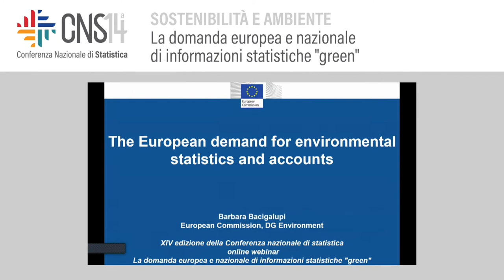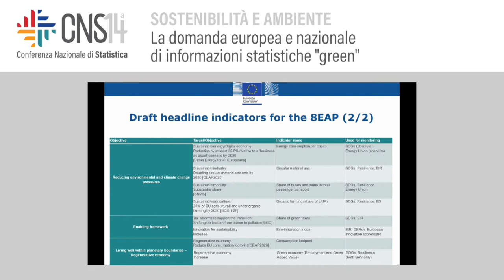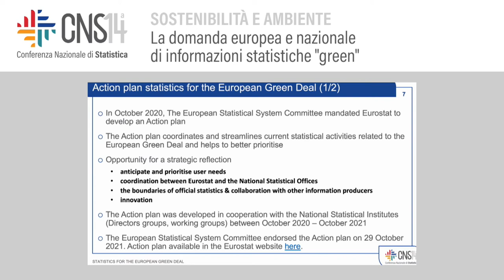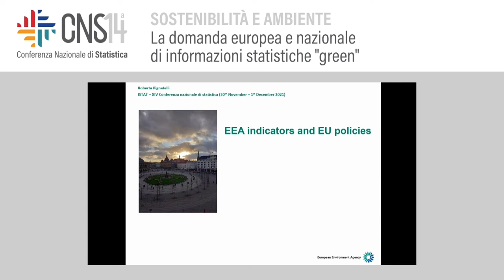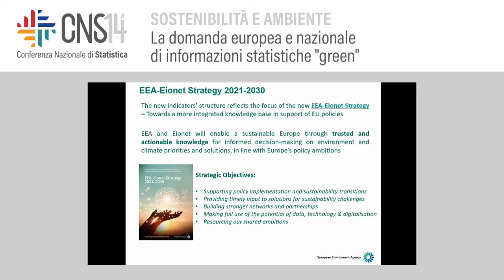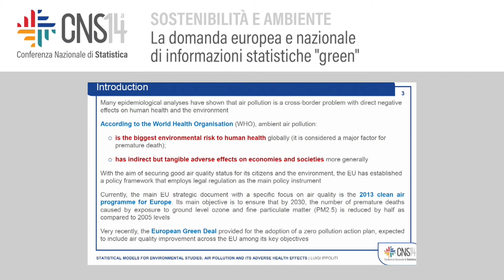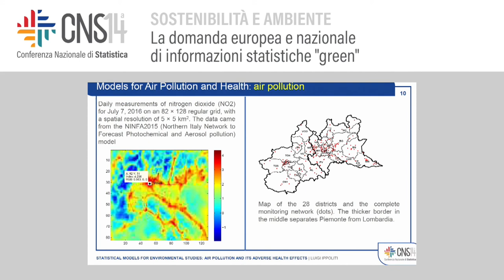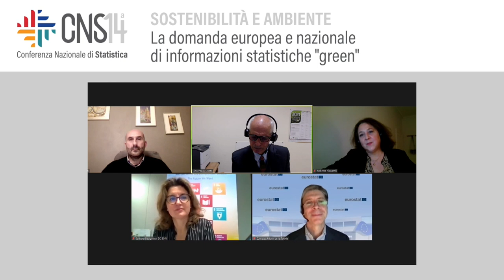La domanda europea e nazionale di informazioni statistiche green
Modera: Gian Paolo Oneto | Istat
The European demand for environmental statistics and accounts
Barbara Bacigalupi | European Commission | Directorate General for Environment
Statistics for the European Green Deal
Arturo de la Fuente | Eurostat
EEA indicators and European policies
Roberta Pignatelli | European Environmental Agency
Statistical models for environmental studies: air pollution and its adverse health
effects
Luigi Ippoliti | Università degli Studi G. d’Annunzio, Chieti-Pescara | Graspa SIS